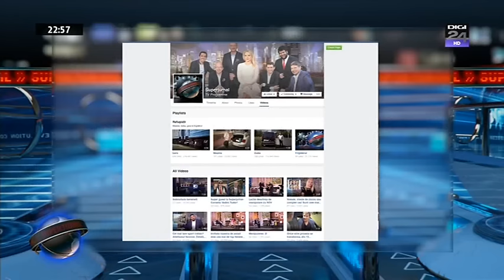Superjurnal 4 octombrie 2015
Prima parte a interviului acordat echipei de la Superjurnal, Digi 24.